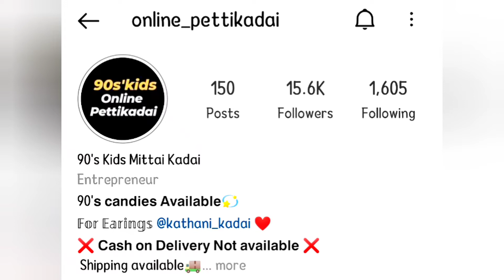Vlog 47 -🍬 90's Kids Special 🍭 - Shopping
This video is not promoted.
This is a special video for candy lovers.